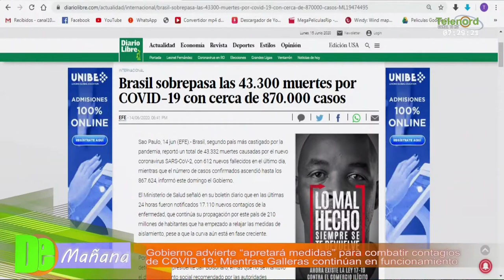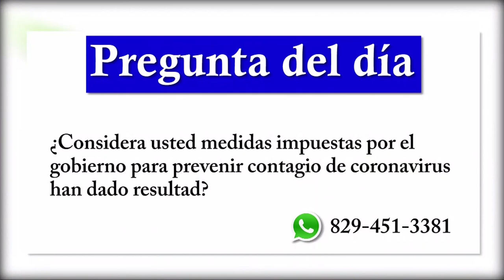Gobierno advierte “apertura media” para combatir contagio, Tema central